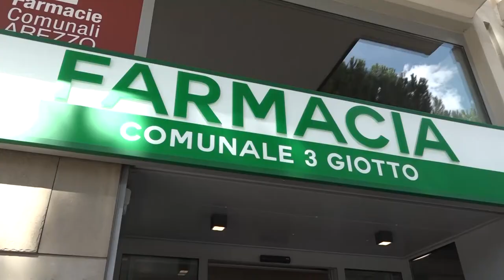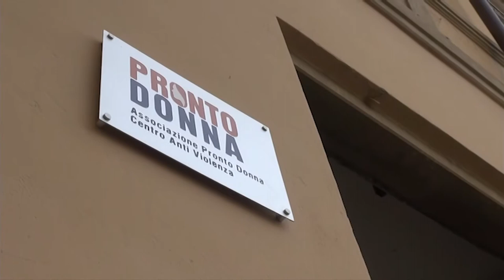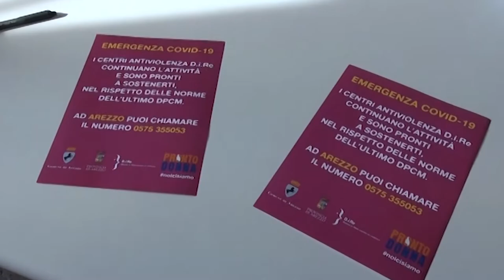Arezzo. Il numero anti-violenza negli scontrini delle Farmacie Comunali